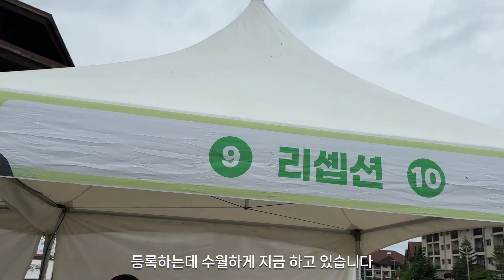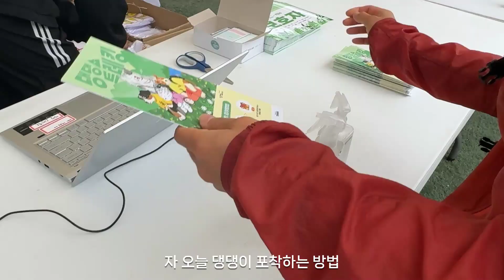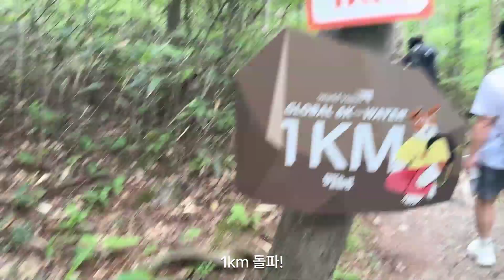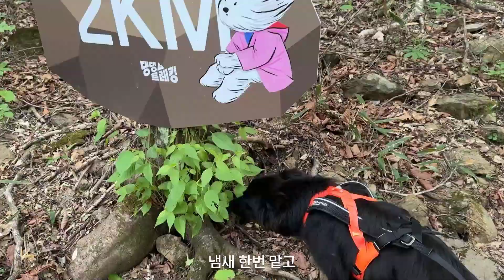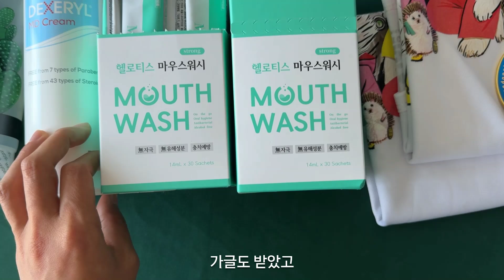강아지 차차한테 6km 하이킹은 껌이지.. 댕댕트레킹 2024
차차와 함께 다녀온 강원도 정선 여행!
하이원리조트에서 열린 2024 댕댕트레킹에 참여했어요 🐶
강아지 축제는 처음이었는데, 개도 사람도 많은 즐거운 행사였습니다.

6km 하이킹과 다양한 이벤트로 선물까지 잔뜩 받아온 댕댕트레킹!
[ 영상 속 item ]
🎞️ 편집: VREW